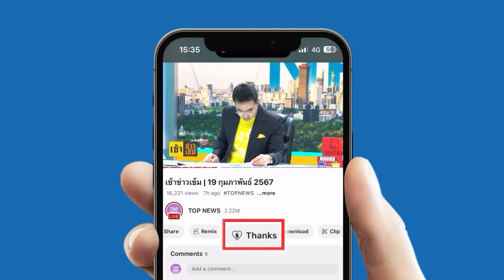“นายใหญ่” บุกใต้จรดอีสาน เคลียร์ดีลการเมือง จัดทัพเลือกตั้ง “นายกอบจ.” ใกล้ระเบิดศึก | TOPUPDATE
“นายใหญ่” บุกใต้จรดอีสาน เคลียร์ดีลการเมือง จัดทัพเลือกตั้ง “นายกอบจ.” ใกล้ระเบิดศึก